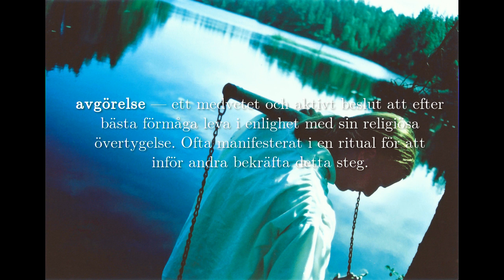Avgörelsens tid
Ett nyskapande lajv om vad eller vem Gud är, eller skulle kunna vara, bortom dogmerna, och om ett möjligt sätt att förhålla sig till denna Gud, och till varandra.

Till sitt yttre har det formen av ett low-fantasy bylajv, stilen är enkel och kan liknas vid en cross-over mellan vikingatid och 1800-tal. Tyngden i det här lajvet ligger på insidan.